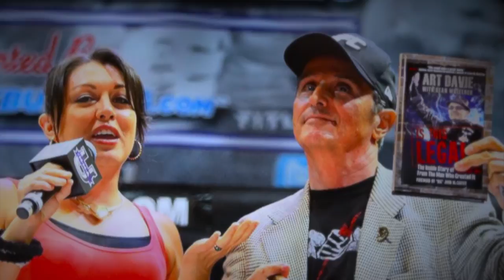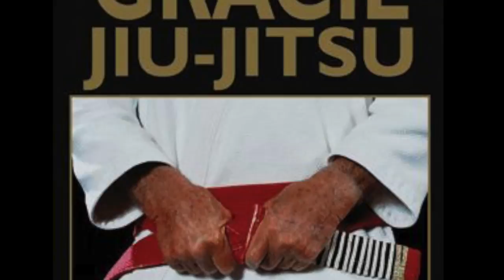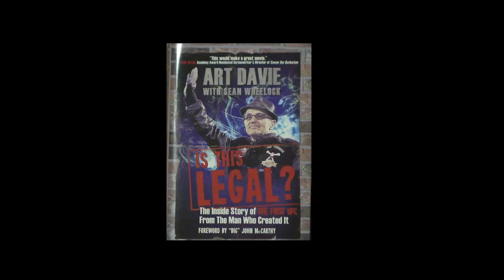Art Davie Speaks Out (Episode 6) - Rorion Gracie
In this 6th and final installment, Art talks about his friendship with Rorion Gracie.  Rorion and Art together created the first UFC event.

"Is This Legal?: The Inside Story of the First UFC from the Man Who Created It" is available at:
Amazon.com
Barnes & Noble
AscendBooks.com

Art can be found on on Twitter (@artdavie1) and Instagram (@ufccreator).